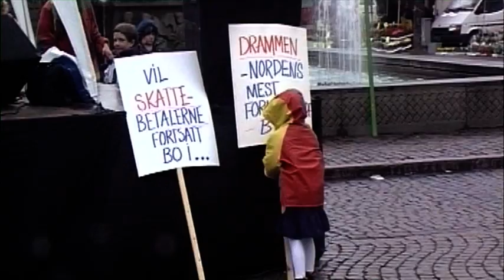Øvre Sund bru - Drammen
Nye bru i Drammen åpnet 9. september 2011